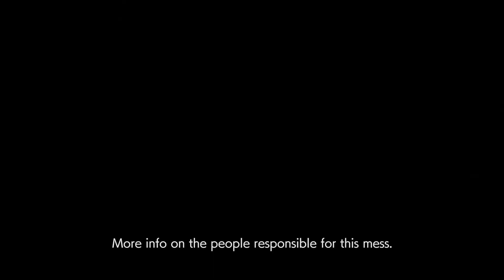Resident Evil 2 - Story Trailer